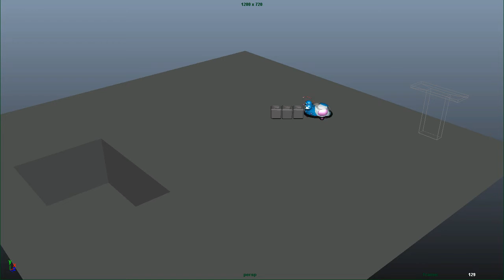BlueBug Constrain Exercise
for 3D animation